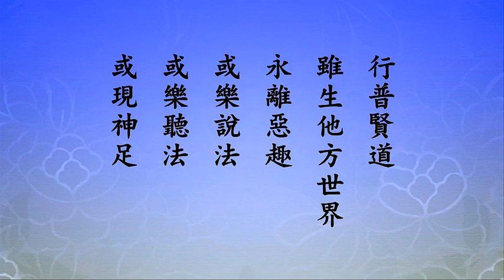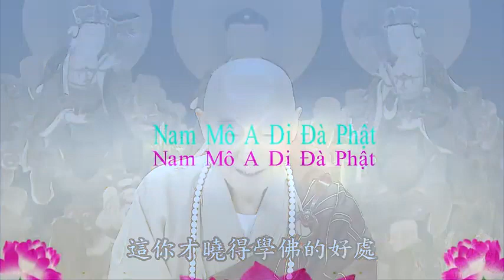Lợi ích của việc trở thành một vị Phật là gì